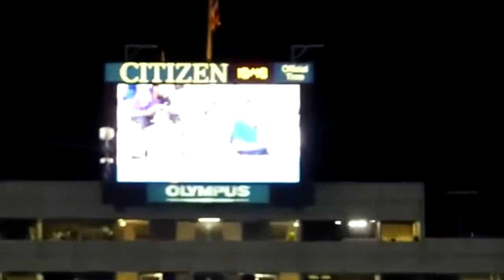Roger Federer Top 10 legendary points filmed by crowd HD